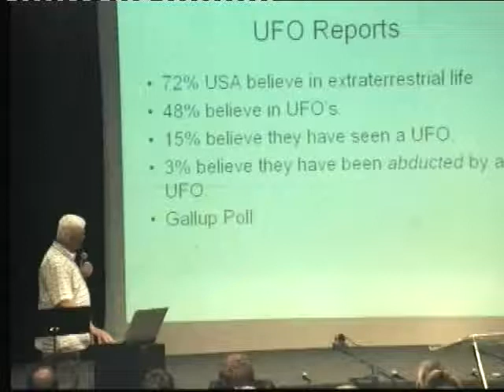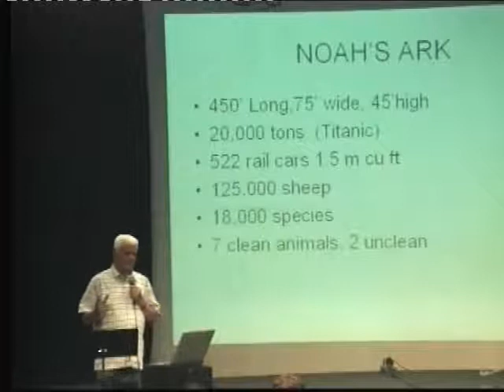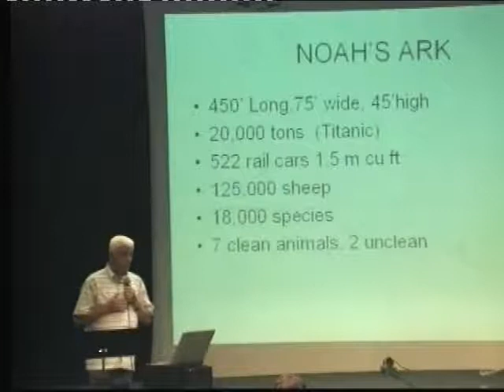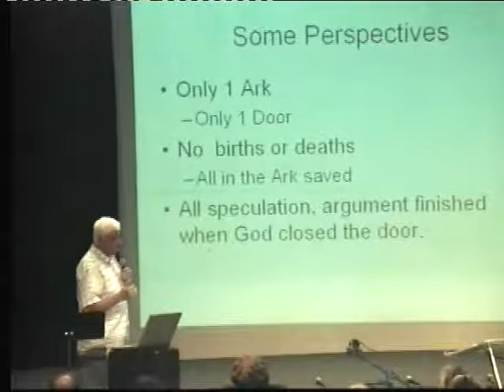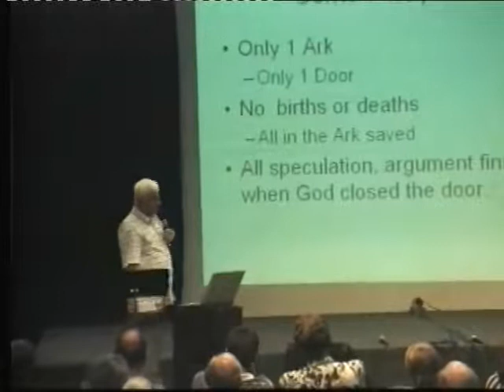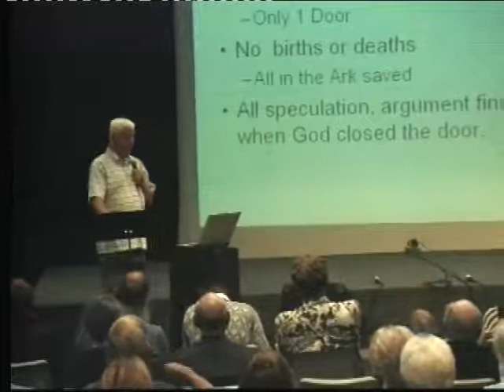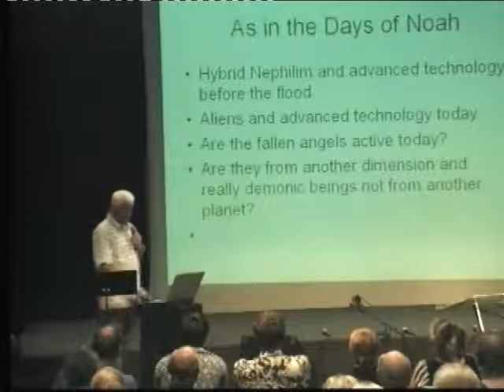Pre-Flood Times Pt.2. (Pastor Brake)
Pastor Brake talks about pre-flood technology, Noah's Ark, mammoths, fossils